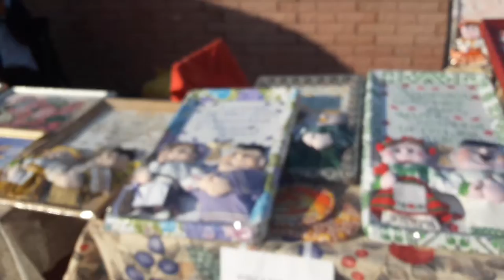День міста Балаклія. частина4. 22.08.21.